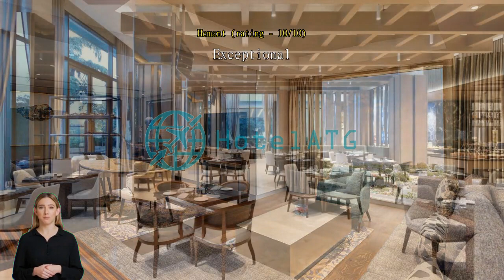Review Indore Marriott Hotel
Experience Luxury and Convenience at Indore Marriott Hotel

Welcome to Indore Marriott Hotel, a luxurious 5-star establishment located in the vibrant city of Indore, India. Built in 2017, this modern hotel offers a perfect blend of comfort, elegance, and convenience for both business and leisure travelers.

With its prime location just 2.5 kilometers from the city center, Indore Marriott Hotel provides easy access to popular attractions, shopping centers, and entertainment venues.

Indore Marriott Hotel features a total of 216 well-appointed rooms, each designed with your utmost comfort in mind. From spacious layouts to contemporary decor, every detail has been carefully curated to ensure a memorable stay. Whether you choose a deluxe room, a luxurious suite, or an executive room with access to the exclusive lounge, you can expect a restful retreat after a long day of exploring or attending meetings.

Check-in time at Indore Marriott Hotel starts from 03:00 PM, allowing you ample time to settle in and unwind. The hotel's check-out time is until 12:00 PM, giving you a leisurely morning to enjoy a delicious breakfast or catch up on some last-minute work.

Please note that this hotel has a child policy in place. While children are welcome to stay, there may be extra charges involved. We recommend contacting the hotel directly for more information on the child policy and any additional fees that may apply.

Indore Marriott Hotel is conveniently located just 25 minutes away from the airport, making it an ideal choice for travelers seeking convenience.

Unwind and Indulge at Indore Marriott Hotel's Entertainment Facilities

Indore Marriott Hotel offers a range of entertainment facilities that are sure to leave you feeling relaxed and rejuvenated. Step into the hotel's luxurious bar, where you can sip on expertly crafted cocktails and unwind after a long day of exploring the vibrant city of Indore. If you're in need of some pampering, head to the salon for a refreshing makeover or indulge in a soothing spa treatment. The hotel's steamroom provides the perfect opportunity to detoxify and de-stress, while the lush garden offers a tranquil oasis where you can escape the hustle and bustle of the city. With these entertainment facilities, Indore Marriott Hotel ensures that your stay is not only comfortable but also filled with moments of pure bliss and relaxation.

Stay Active and Refreshed at Indore Marriott Hotel's Sports Facilities

Indore Marriott Hotel is the perfect destination for sports enthusiasts and fitness aficionados. With a wide range of state-of-the-art sports facilities, you can stay active and refreshed throughout your stay.

Dive into the invigorating waters of the indoor and outdoor pools, perfect for a refreshing swim or a leisurely dip. Whether you prefer the tranquility of an indoor pool or the sun-kissed ambiance of an outdoor pool, you can enjoy a rejuvenating experience at your convenience.

For golf enthusiasts, Indore Marriott Hotel boasts a golf course right on-site. Tee off amidst lush greenery and enjoy a challenging round of golf. Whether you're a seasoned golfer or a beginner looking to improve your swing, this golf course offers the perfect setting for an unforgettable golfing experience.

Maintain your fitness routine at the hotel's well-equipped fitness center. Open 24 hours a day, the fitness center features a range of modern exercise equipment to help you stay in shape. From cardio machines to strength training equipment, you'll find everything you need for an effective workout.

After an exhilarating workout or a day of exploring Indore, unwind at the poolside bar. Sip on refreshing cocktails and indulge in delectable snacks while soaking up the sun by the pool. The poolside bar provides the perfect setting to relax and unwind, making it an ideal spot to socialize and enjoy the vibrant atmosphere.

At Indore Marriott Hotel, your fitness and relaxation needs are well taken care of. With a variety of sports facilities including indoor and outdoor pools, a golf course, a fitness center, and a poolside bar, you can stay active, refreshed, and entertained throughout your stay.

Convenience at its Finest: Indore Marriott Hotel's Top-Notch Facilities

Indore Marriott Hotel in Indore, India, offers a wide range of convenience facilities that ensure a comfortable and hassle-free stay for all guests. From 24-hour room service to laundry service, every need is catered to with utmost care. The hotel also provides safety deposit boxes, allowing guests to securely